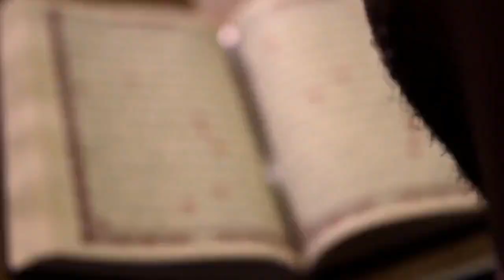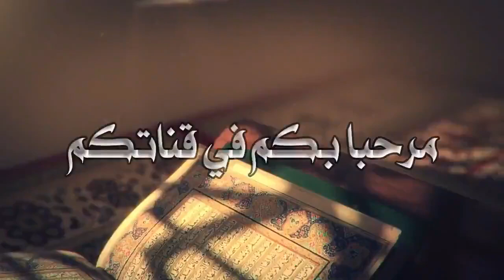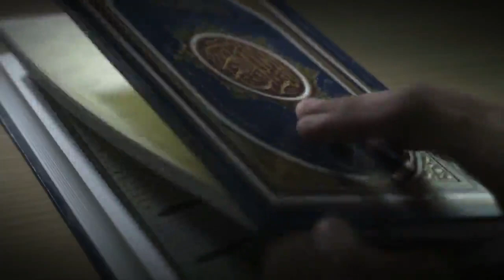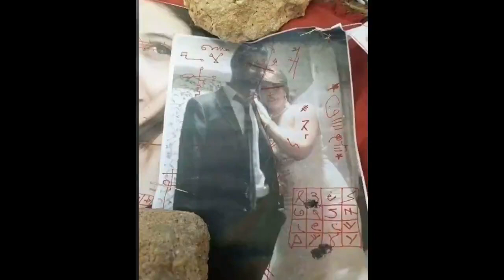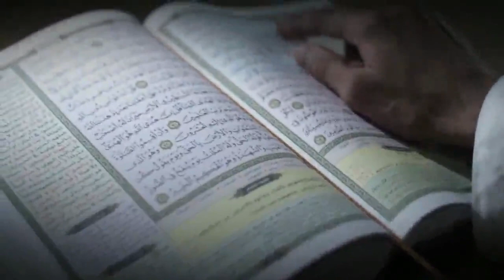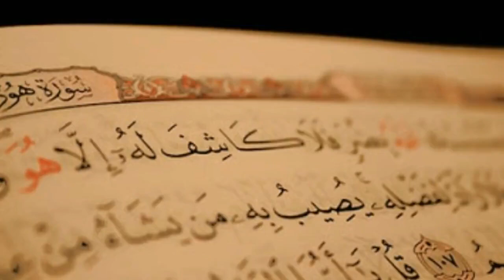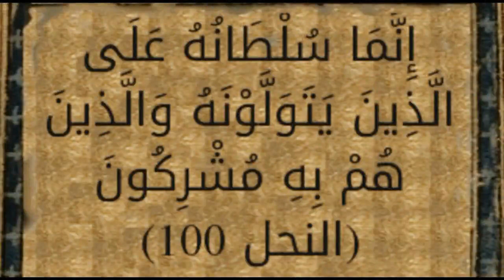كيف تعرف انك مسحور و ماهو السحر وما أنواعه وكيفية الوقاية منه